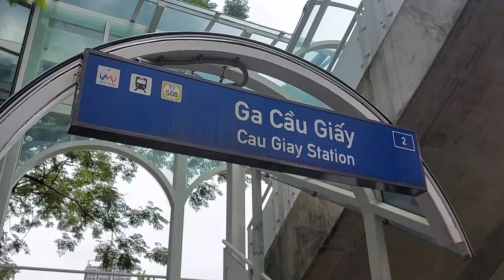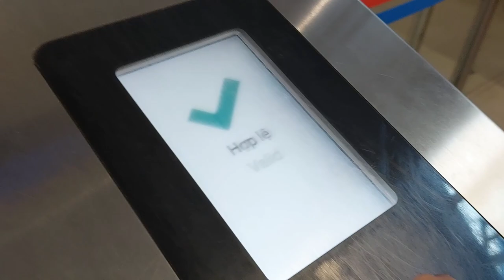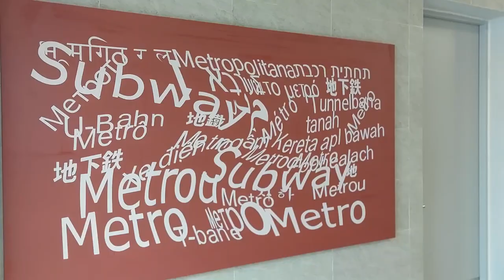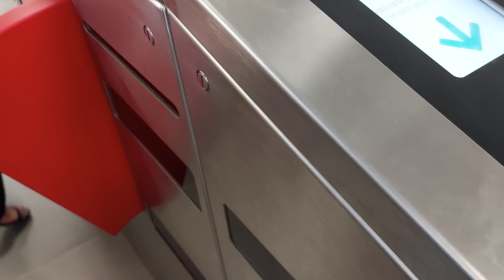Die Metro Hanoi - Lösung aller Probleme? | VLOG #12 | SommerVLOG #11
Aufgenommen im August 2024

0:00 Intro
0:30 Cau Giay Station
1:00 Die Metro
1:51 Nhon Station
2:45 Die Metro
3:00 National University
3:40 Die Metro
4:00 Cau Giay Station
4:20 Outro